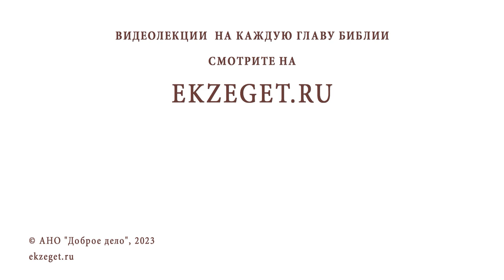КАК ВЕСТИ СЕБЯ В ХРАМЕ ВО ВРЕМЯ ПРИЧАСТИЯ, ЕСЛИ НЕ ПРИЧАЩАЮСЬ? Протоиерей Александр Никольский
Команда Экзегет.

В сегодняшнем видео на библейском портале Экзегет вместе с протоиереем Александром Никольским отвечаем на вопрос: "Как вести себя в храме во время причастия, если не причащаюсь?"

🔸  Предстояние перед Богом
🔸  Благоговение. Молитва